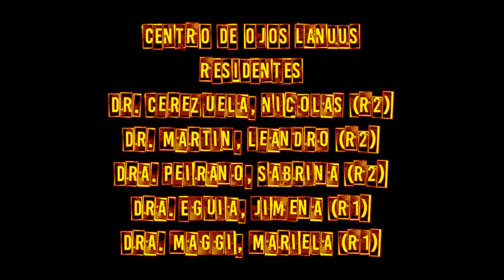Facoextrema Joven ::: Nicolás Cerezuela